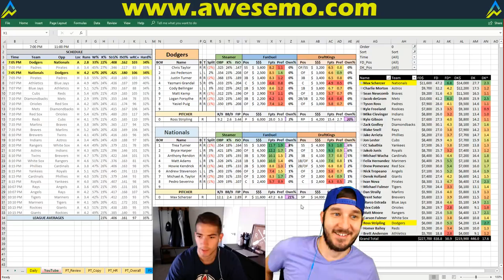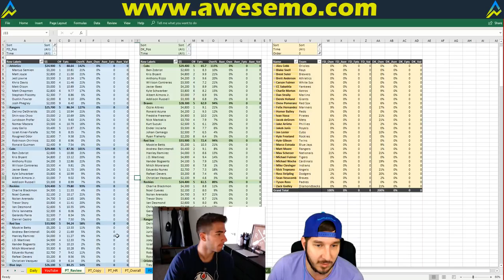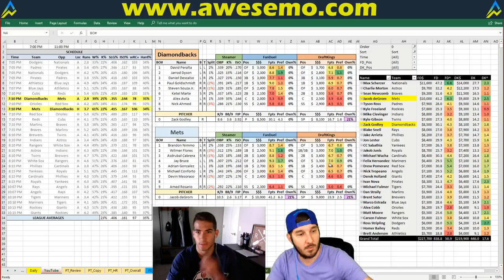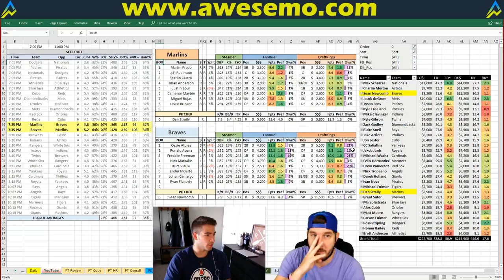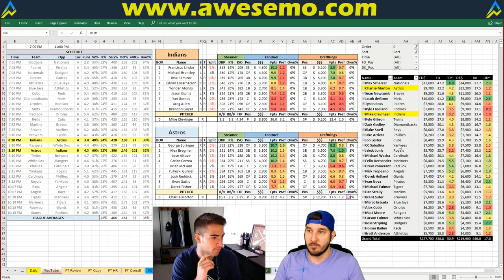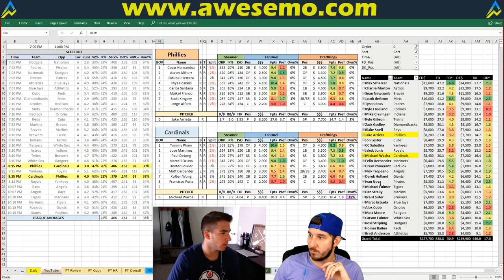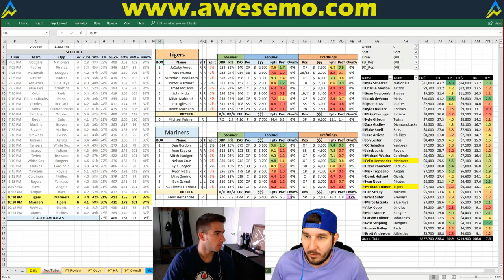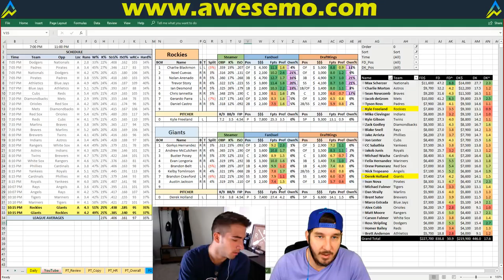MLB DFS Strategy | Friday 5/18 | FanDuel & DraftKings | Awesemo.com